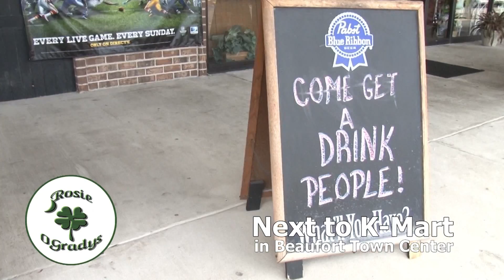ROSIE OGRADYS 30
843-